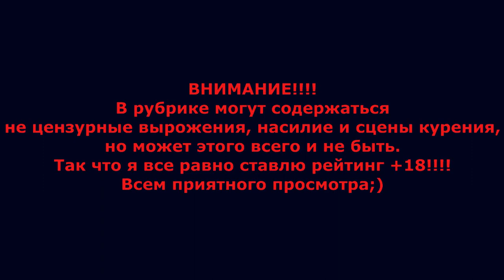Retro Games# Выпуск 4# Прохождение игры Черный плащ#NES#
Darkwing Duck — компьютерная игра в жанре платформера, разработанная компанией Capcom по мотивам одноимённого мультсериала, и выпущенная в 1992 году.] Главный герой — селезень с прозвищем Чёрный Плащ — должен спасти свой родной город Сен-Канар от семи злодеев. Нужно пройти все уровни и одолеть главного врага — петуха Стального Клюва.

NES версия игры будет включена в сборник The Disney Afternoon Collection для ПК, PlayStation 4, и Xbox One, которая планируется к выходу в апреле 2017 года.
Кроме основного гуманного оружия, которое было основным и в мультфильме, — газового пистолета, — существуют и различные виды «супероружия».

Двойная молния (Гремучий газ, Thunder gas): компенсирует невозможность стрелять наискосок. Две молнии выстреливаются вверх и вниз под углом в 45° и летят до конца экрана без препятствий. Самое слабое оружие, по силе равно газовому пистолету (касается только одной из молний, обе равны по силе тяжёлому газу). Хорошо подходит для сбивания летающих яйцеголовых при сражении со Стальным Клювом.
Стрела-присоска (Газ-стрела, Arrow gas). Ударившись в препятствие, прилипает к нему, после чего на неё можно встать и запрыгнуть на какую-либо недоступную территорию. Также наиболее мощное оружие (в три раза превосходит газовый пистолет), убивает практически всех врагов с первого выстрела и отлично действует против сверхживучих врагов в конце уровня (убивает с пяти выстрелов).
Мина (Тяжёлый газ, Heavy gas). Оружие средней мощности (в два раза превосходит газовый пистолет). Хорошо тем, что помогает «крыть по площадям» — бьёт по всем направлениям в горизонтальной плоскости. Хорошо использовать, когда нужно спуститься вниз, в какую-нибудь узкую щель, а там кто-то ходит.